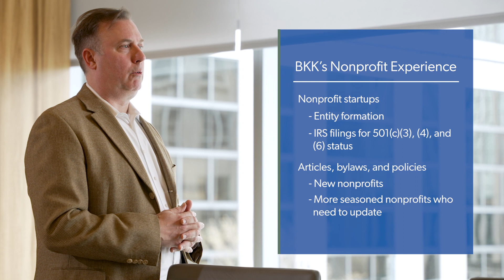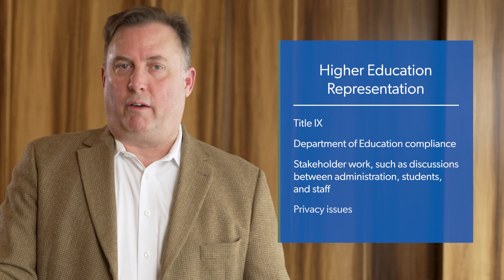Nonprofit and Associations In Focus -- Episode 2: BKK Nonprofit Services, Part 1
In the episode 2 of Nonprofit and Associations In Focus, BKK attorney Tim Hughes discusses the nonprofit services that Bean, Kinney and Korman offer and the firm's experience with nonprofits.

Timothy Hughes is the managing shareholder of Bean, Kinney & Korman. He also represents clients in construction and commercial litigation, as well as corporate, contracts and general business matters. With over 20 years practicing as a construction and litigation attorney, he has extensive experience in litigation in both state and federal courts and in arbitration and mediation. For more on Tim, see his profile on our

Consult a lawyer. Any views expressed herein are those of the author(s), and are not necessarily the views of this firm or any client. This video may be considered attorney advertising under the rules of some states. Prior results do not guarantee or predict a similar outcome in any future matter. **